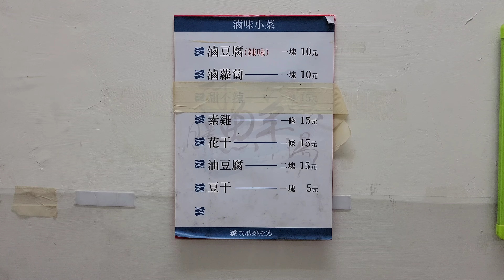*2021/12/19/永和區 阿勝鮮魚湯（歇業）+廣州街牛腩湯【Meck大叔】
店名：阿勝鮮魚湯
地址：新北市永和區成功路二段15號
關於：
我們主打各類型海鮮湯品， 如虱目魚肚湯、鱸魚湯、蛤蜊湯...等， 以及販售古早農家料理， 如滷肉飯、腿庫飯、豬腳飯...等飯類供您飽足一頓 我們歡迎大家一同前來享用美味佳餚！
攤位名：廣州街牛腩湯
電話：無
地址：台北市萬華區廣州街245號(梧州街交叉口 龍山寺站1號出口 往華西街轉廣州街方向 步行約6分鐘)